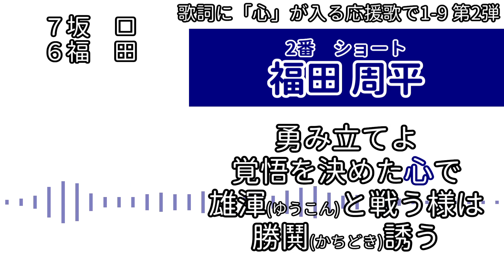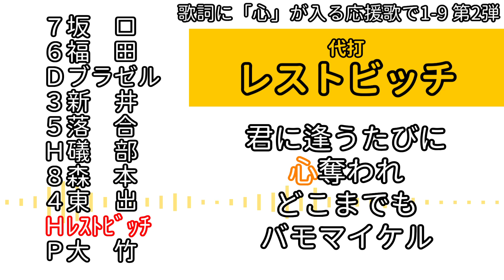【MIDI】歌詞に「心」が入る応援歌で1-9 第2弾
結構前に公開 )した、歌詞に「心」が入る応援歌で打線を組む動画の第2弾です。

※「心」と書いて「こころ」と読まない応援歌はこの動画の対象外としました。(例：会心)
※前回の動画で登場した応援歌は使用していません(同じ選手が使用されていないとは言ってない)。

うｐ主のガルパID→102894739